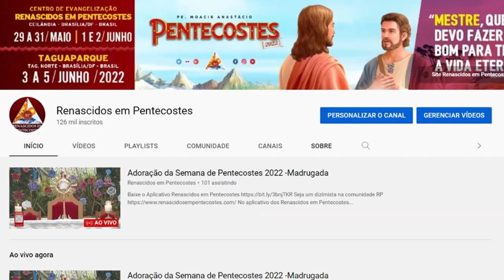Padre Moacir reúne milhares de fiéis na abertura da Semana de Pentecostes 2022